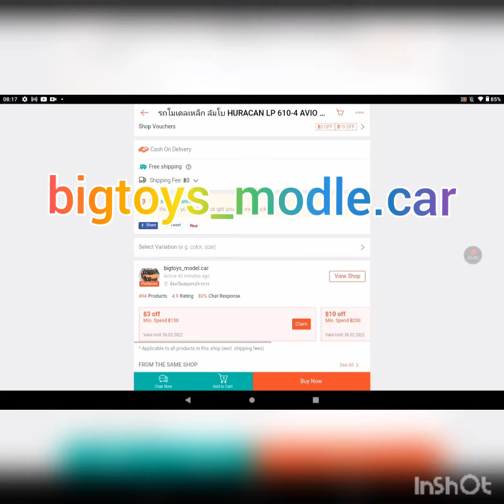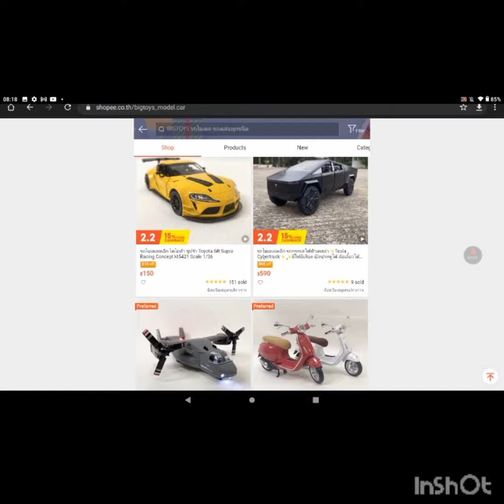Model car Shopee best seller and price✅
1:36 scale pretty nice car
song